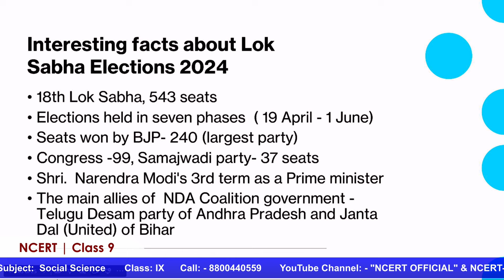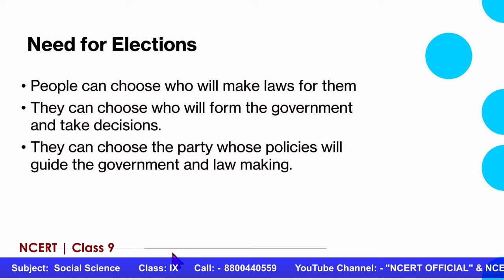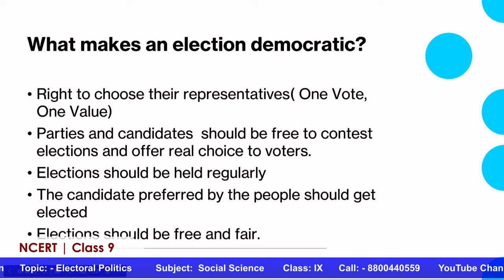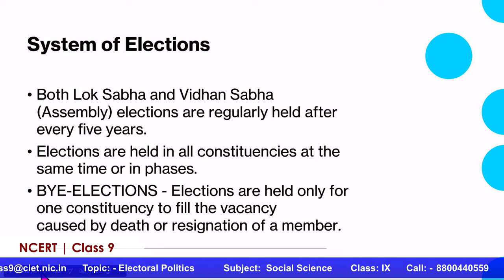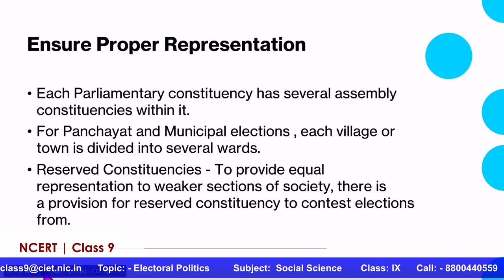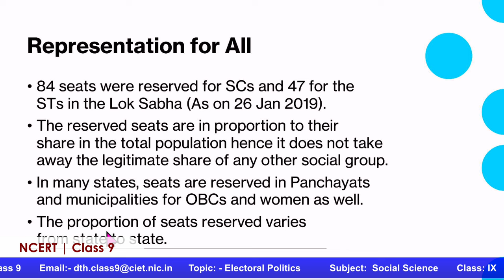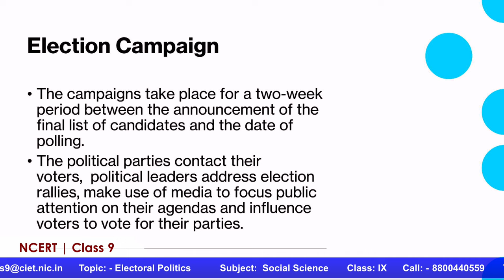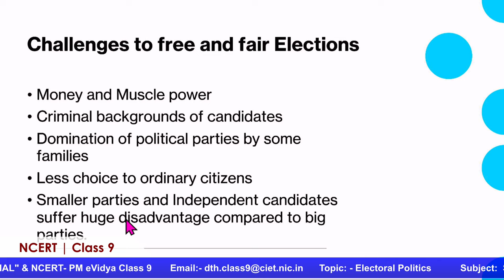Live Interaction on PMeVIDYA : Electoral Politics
Electoral Politics
Subject: Social Science    Class:  IX

Sahyog Session
Mon-Fri                                             5-5.30pm

The programs can be viewed on:
1. DD Free dish channel #2022 to 2033 ( PM eVidya  Class 1 to  PM eVidya Class 12)
2. Zee Dish TV Channel #950
3. Jio TV App
4. ‘NCERT OFFICIAL’ YouTube Channel